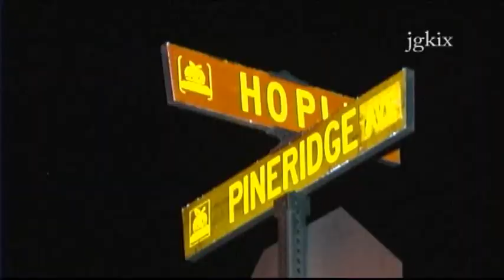One Dead in Apple Valley House Fire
Apple Valley, Ca - around 4:45pm a house on fire was reported on Pineridge Ave. Two males were pulled out of the house by firefighters one suffered smoke inhalation the other died at the hospital.